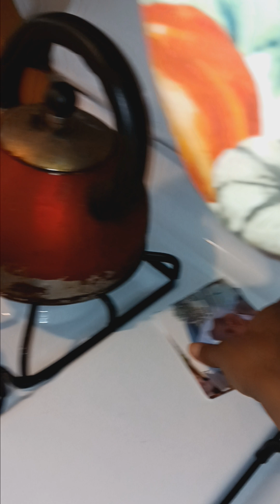CLEANING AT ITS FINEST💪🏽😉🧼🪣🧹